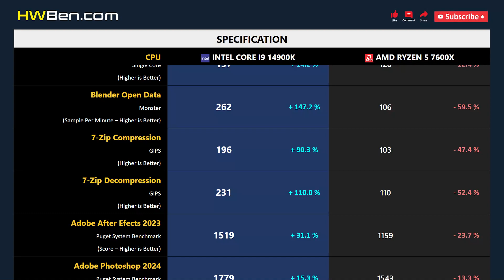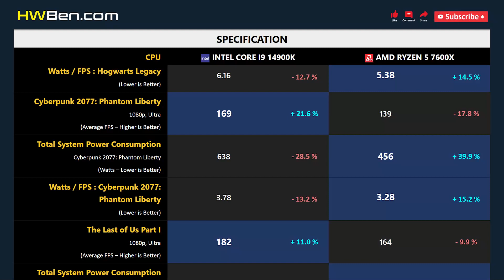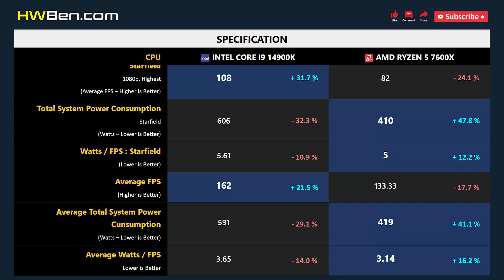CORE I9 14900K vs RYZEN 5 7600X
Intel Core i9 14900K vs AMD Ryzen 5 7600X - Apps & Gaming

APPS BENCHMARK
1 - Cinebench 2024
2 - Blender Open Data
3 - 7-Zip Compression
4 - 7-Zip Decompression
5 - Adobe After Efects 2023
6 - Adobe Photoshop 2024
7 - Adobe Premiere Pro 2023

GAMING BENCHMARK
1 - Hogwarts Legacy
2 - Cyberpunk 2077: Phantom Liberty
3 - The Last of Us Part I
4 - Hitman 3
5 - Baidur’s Gate 3
6 - Starfield
7 - Total System Power Consumption
8 - Watts / FPS